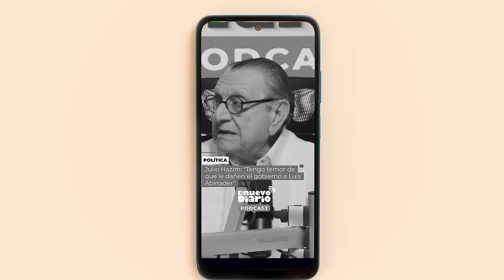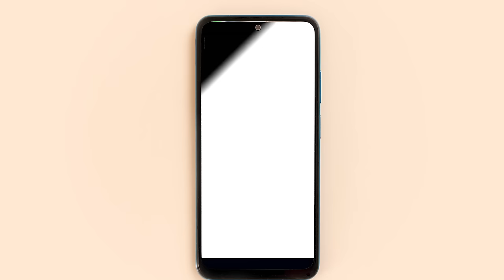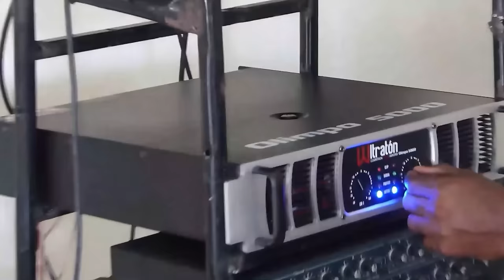¡Julio Hazim Revela A Luís Abinader El Enemigo Interno Que Puede Incluso HACERLO COGER PRISIÓN!